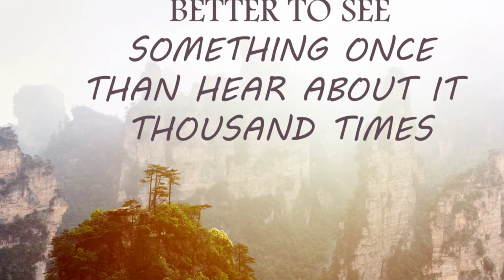Top 50 Must Visit Places in the World 🌍 Ultimate Travel Guide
Welcome to the Ultimate Travel Guide! In this episode, we're taking you on a breathtaking journey across some of the world's most iconic destinations. 🌍

We start by exploring the timeless beauty of Paris 🇫🇷, where ancient traditions blend seamlessly with modern marvels. Then, it's off to the bustling streets of New York City 🗽, where history meets innovation at every corner. Next, we whisk you away to Cape Town 🌅, where urban sophistication coexists with natural wonders at the foot of Table Mountain.

But the adventure doesn’t stop there! We'll visit vibrant cities, bask on sun-kissed beaches 🏖️, and even have a royal encounter 👑, before ending our journey with a glimpse into the future—a sensory symphony that will leave you wanting more.

So, pack your bags, and let's explore the world together.

CHAPTER OUTLINE:
00:00:00
Welcome to Our Ultimate Travel Guide!

00:00:47
Exploring Paris

00:01:37
Where Ancient Traditions Meet Modern Marvels

00:02:29
Experiencing New York City

00:03:15

00:05:24
Where Urban Sophistication Meets Natural Beauty

00:06:10
At the Foot of Table Mountain

00:08:15
A City of Music, Beaches, and Natural Wonders

00:09:06
A Royal Encounter

00:09:54

00:10:36
A Sensory Symphony

00:11:20
Until Our Next Adventure!